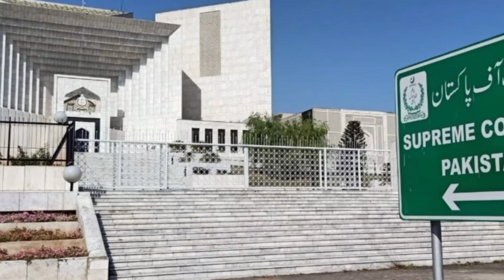Big News ! Supreme Court nay Shahbaz sharif k against khatarnak hukam de Diya ! Imran Khan ! Nab !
Big News ! SupremeCourt nay
Shahbazsharif k against khatarnak hukam de Diya ! Imrankhan ! Nab !
Blessing in disguise: Ruling elite major beneficiary of NAB law tweaks
ISLAMABAD:
The amendments made to the National Accountability Ordinance (NAO) 2000 by the PML-N-led coalition government have ended up benefitting over 90 per cent of cases, including high-profile ones, that the National Accountability Bureau (NAB) was dealing with — whether at the inquiry, investigation or trial stage -- reveals a report submitted by the graft buster to the Supreme Court.

NAB has submitted the report to the apex court pertaining to the details of cases of public office-holders, including political leaders, which will be affected under the new amendments in the NAB law.

A three-judge special bench of the apex court led by Chief Justice of Pakistan Umar Ata Bandial is hearing PTI Chairman Imran Khan's application challenging the amendments to the NAB Ordinance.

According to the report, Prime Minister Shehbaz Sharif is the major beneficiary of the amendments among other leaders of all major political parties, including Pakistan Tehreek-e-Insaf (PTI). Even senior federal ministers will benefit from the changes.